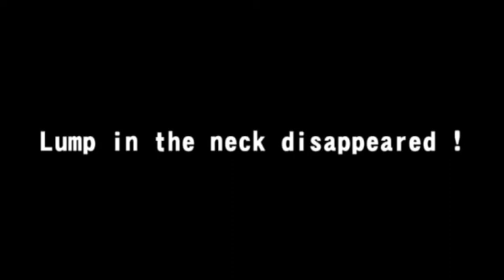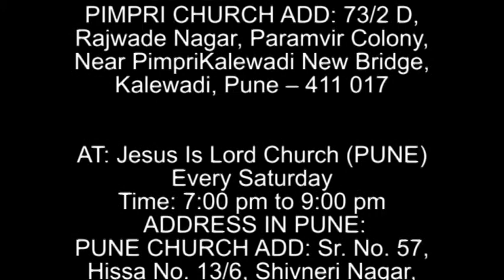WRONG BELIEFS CAN LIMIT GOD - PS PAUL SILWAY.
(The Text message is different than the Video Message)

1) There are many things that can limit God of what He can do in your lives. One way is through wrong beliefs.

2) The difference between religion and Christianity is that God does not respond when you have cried enough, worked enough, tried enough, pressured him enough, complained enough, murmured enough that then he responded. No, He finished all his work before you were born. God had already made provision before you ever had the need, before you were even born and before you had ever sinned. This is Christianity and Christian belief based on God's Word.

3) Right Bible Knowledge gives you access to His blessings:
God has given you everything you need for life and godliness through the knowledge of Him

2Pe 1:2  Grace and peace be multiplied to you through the knowledge of God and of Jesus our Lord,
2Pe 1:3  according as His divine power has given to us all things that pertain to life and godliness, through the knowledge of Him who has called us to glory and virtue,
2Pe 1:4  through which He has given to us exceedingly great and precious promises, so that by these you might be partakers of the divine nature, having escaped the corruption that is in the world through lust.

These words in 2 Peter 1:2 reveal that peace comes through the knowledge of God.

Peace in  your life isn't the absence of problems or challenging  circumstances around you. God's kind of peace is there even in the midst of storm. It resides on the inside. Then, eventually, that peace on the inside you will begin to change your circumstances.

Many Christians are praying for peace and asking Pastors to pray for peace. Some pastors even give in to their demands and pray for God's peace to come upon their lives as they do not want too to disappoint them. Today many things are done which is not based on God's Word; it's done just to be in good books with the saints.

This verse also says that God's divine power has (past tense) already given to us all things. Most people want God to just come with His power from the outside, in. They pray, "Oh Lord, stretch forth Your mighty hand and touch me!" They're looking for God to send a spiritual bolt of lightning to hit them and then—BOOM—they're healed, prospered, delivered, or whatever they need.

However, this scripture says that all things that pertain to life and godliness come through the knowledge of God. This includes healing, prosperity, deliverance, joy, peace, success in business, good relationships, and anything else. Everything that pertains to life and godliness comes through the knowledge of God. This means that the born again Christian already has the peace of God in their spirit. As they renew their mind to who they are and what they have in Christ, they draw that peace out into their experience.